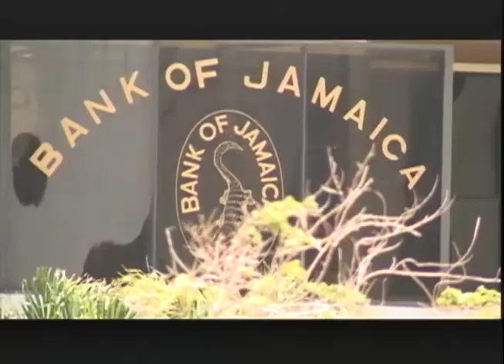The Financial Week - September 22 2017